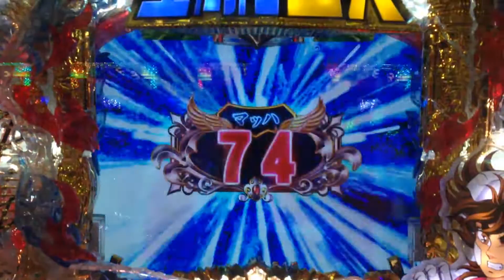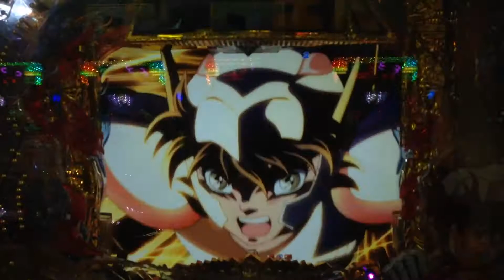【星闘士星矢 星の運命】激突文字 VSアイオリア 7リーチ